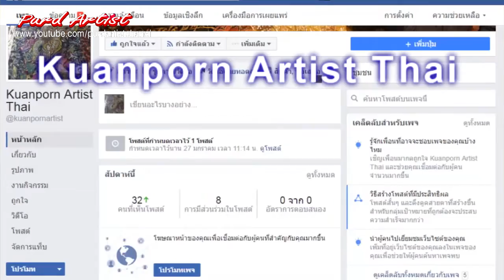♪♪ ลายไทยสวยๆ วาดง่าย | ►ปั้น-ลงสี กุมารทอง◄ Purd Artist ♫♫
Purd Artist  | ลายไทยสวยๆ วาดง่าย | ปั้น-ลงสี กุมารทอง

►►support.
Kuanporn Tiradechapob
Kasikorn Bank, Central Salaya Branch
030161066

Purd Artist ปั้นเครื่องทรงพระนารายน์(ตอนจบ) "สนับเพลา" "กำไลข้อเท้า" ประดับพระเมรุมาศในหลวง ร 9